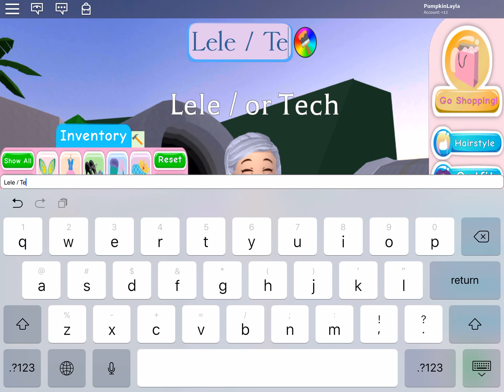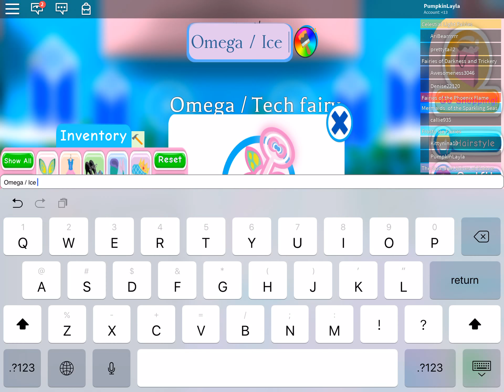Roblox Disney Princesses! Part 1 (Read desc)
Princesses in this video I made